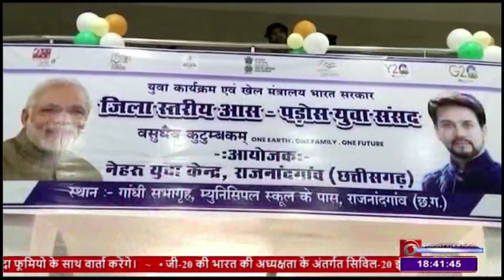राजनांदगांव में जिला स्तरीय आस पडोस युवा संसद कार्यक्रम किया गया आयोजित